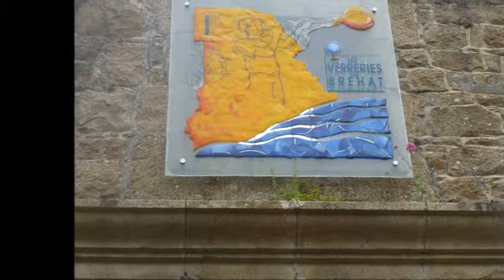DIVERSES BALADES BRETONNES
Un petit aperçu de notre séjour dans les Côtes d'Armor avec de superbes paysages - et toujours une très belle chanson interprétée par ma très grande et chère amie Izabel, qui a partagé ce voyage avec moi!